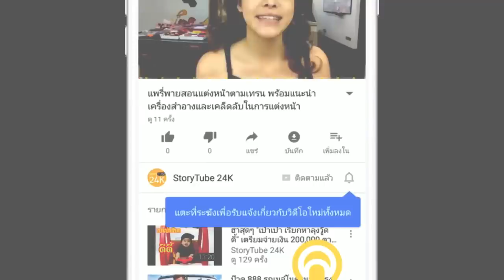ชาคริต - แอน เผยเรื่องราวความรักที่เรียบง่าย ในแบบที่ฝันไว้